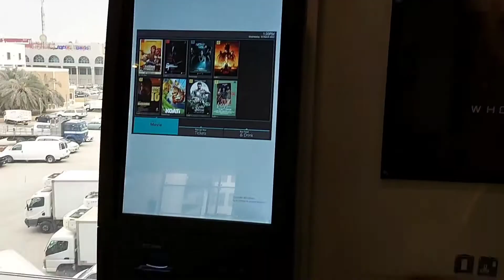Ozone cinemas khaitan kuwait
ozone cinemas  khaitan